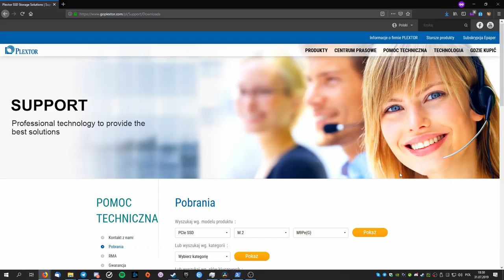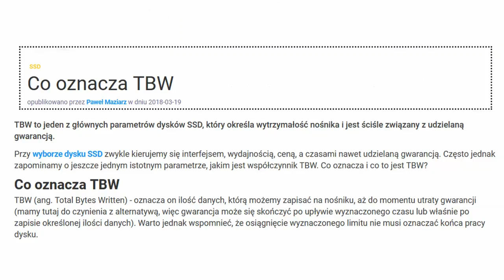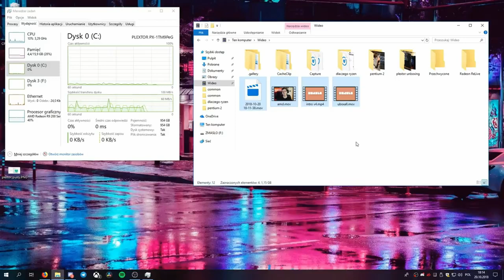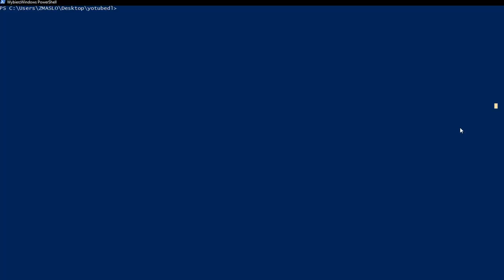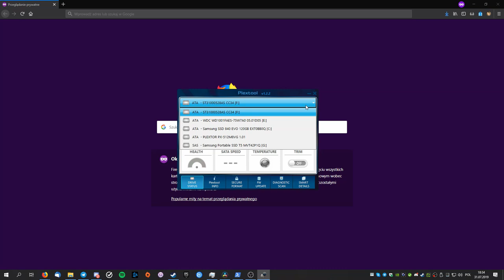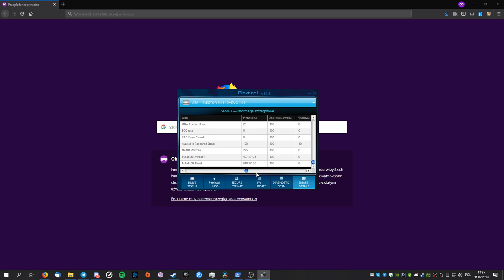Jak optymalnie korzystać z SSD?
Większość z nas ma już dysk SSD, jednak czy wiesz jak optymalnie z niego korzystać i o co należy zadbać podczas jego użytkowania? W dzisiejszym materiale przedstawię 6 dobrych praktyk, które dobrze jest wprowadzić w życie.

♫ Joey Pecoraro - Jessica